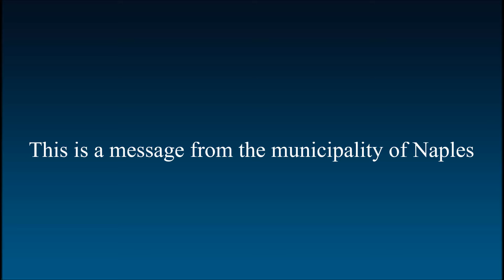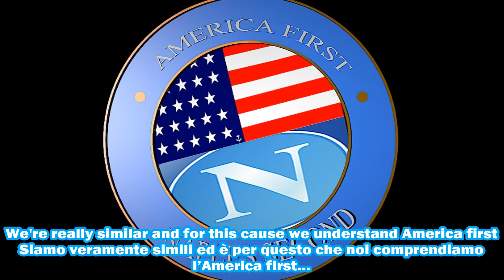Naples second | Reaction to Trump's America First [Parody]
Sottotitoli in italiano e in inglese.
Naples response to «The Netherlands welcome Trump in is own words» from the dutch TV-Show «zondag met lubach».
The Italy, Brazil, Netherland, Denmark, Germany, Swizerland and Portugal think they should go second after America. WRONG !
Welcome to Naples, municipality of Naples, the capital of the Campania region and one of the Italian cities.
We have the sun, the sea, the land, the dangerous Vesuvius ... and we're known for pizza, spaghetti, mandolin, mozzarella ... Yes, it's very good.
We are a very picturesque people:
we gesticulate between us and we speak Italian and Neapolitan.

Song:
Funiculi Funicula - Frédéric François